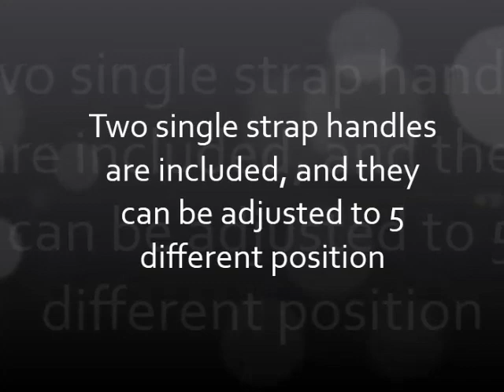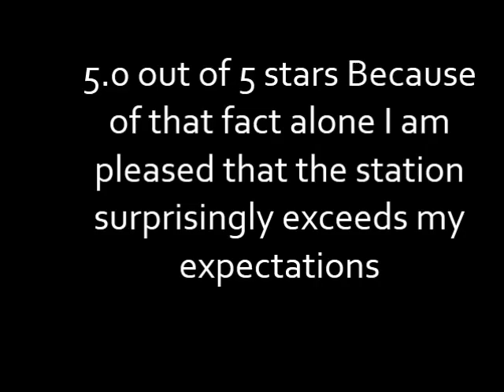New Valor Fitness BD 62 Wall Mount Cable Station Specifications Reviews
See New Valor Fitness BD 62 Wall Mount Cable Station Specifications Reviews

Thanks
Admin